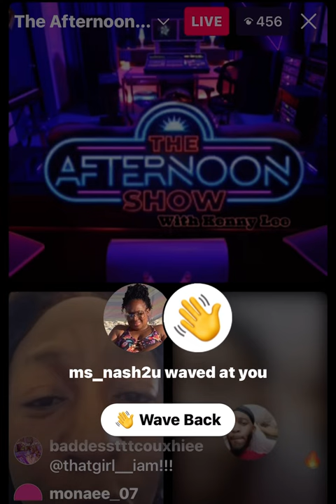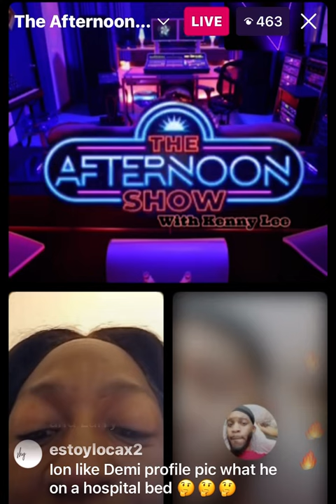Kenny Lee Talks With Exclusive and Shamar￼ Ex-Boyfriend￼ On The Show